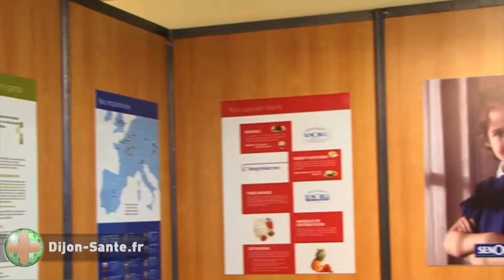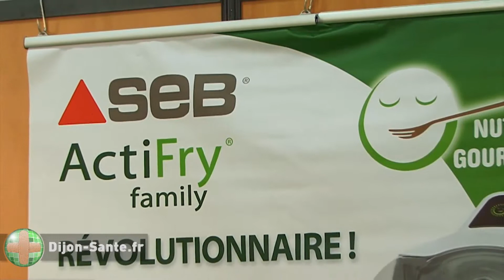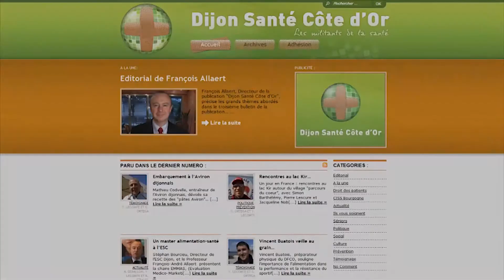Reportage-Dijon-sante.fr - Vitagora 2011